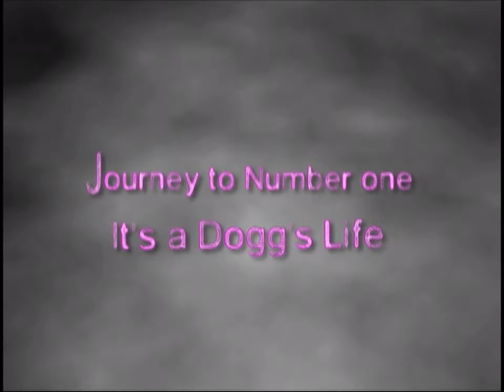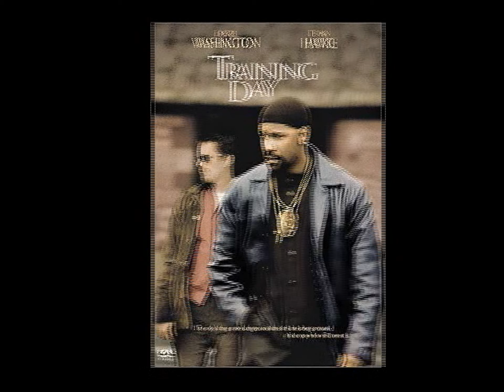SNOOP DOGG UNAUTHORIZED [DOCUMENTARY MOVIE] BIOGRAPHY, DISCOGRAPHY, MOVIE ROLES AND MUCH MORE (2005)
SEE HOW SNOOP DOGG, A.K.A. "THE DOGG FATHER", CREATED HIS OWN NICHE IN HIP-HOP!!!